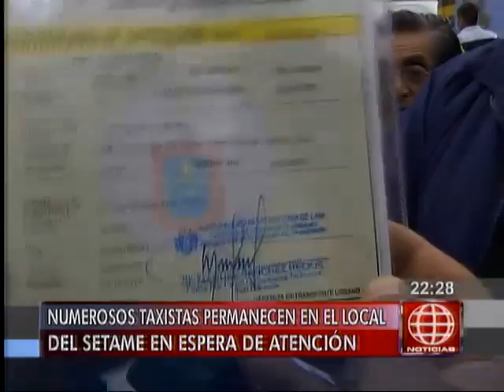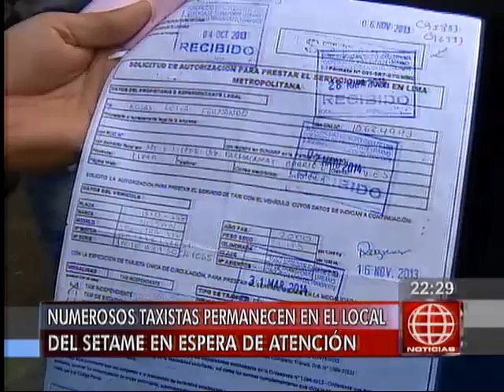América Noticias - 280514 - Taxistas forman largas colas frente al Setame